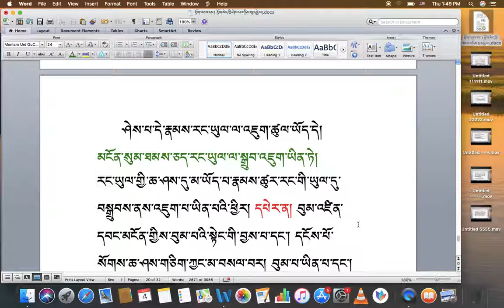རིགས་ལམ་སློབ་ཁྲིད། 077 འཁྲུལ་ཤེས་དང་། མ་འཁྲུལ་བའི་ཤེས་པ་བཤད་པ། DIALECTIC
རིགས་ལམ་སློབ་ཁྲིད། 077
འཁྲུལ་ཤེས་དང་། མ་འཁྲུལ་བའི་ཤེས་པ་བཤད་པ།